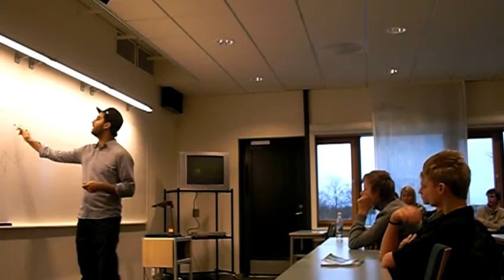Behrang Miri föreläser på Sundsgymnasiet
Behrang var och hade en föreläsning kring förtryck och allt det innebär. Här gör han det på ett roligt sätt så att man med ett leende kan förstå vad som gör att det är en klyfta mellan invandrare i Sverige och resten.